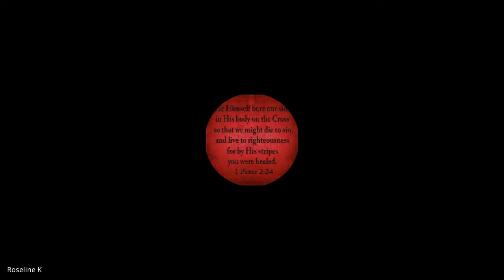Christian History & Missions | Lecture 22 : BC201-CH&M-20221104